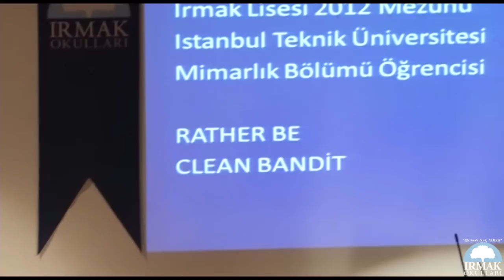Yeni Yaşın Kutlu Olsun Irmak - Mezun Performansları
Mezun öğrencilerimizden Arda Arman ve Cem Güven piyano performanslarıyla, Miray Karabulut da seslendirdiği şarkıyla geceye renk kattılar. Öğrencilerimizden Damla Us’un ve okulumuzun eski orkestrasının (Ali Baydarol ve Levent Ersoy) performanslarının ardından okul korosu sahne aldı.